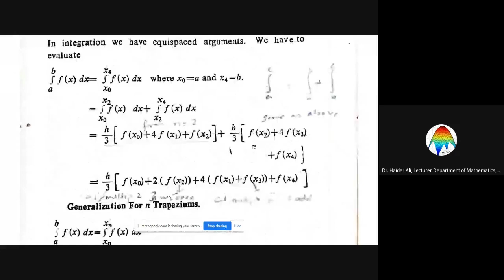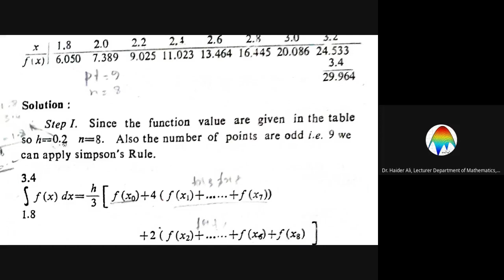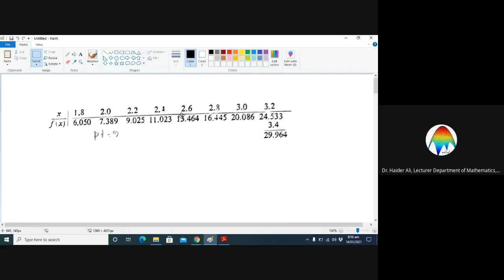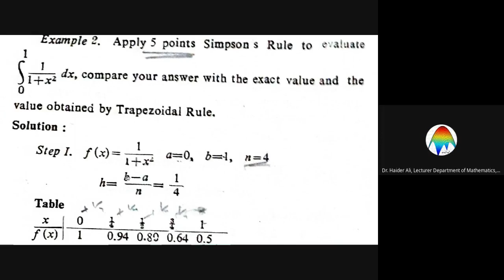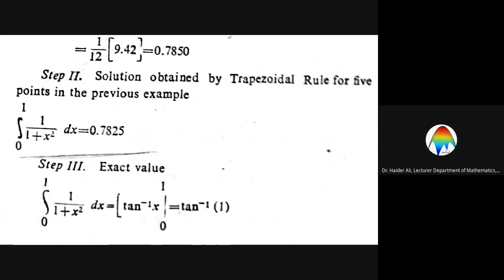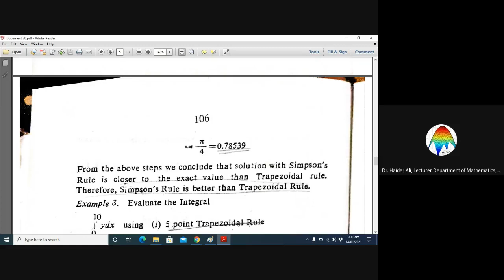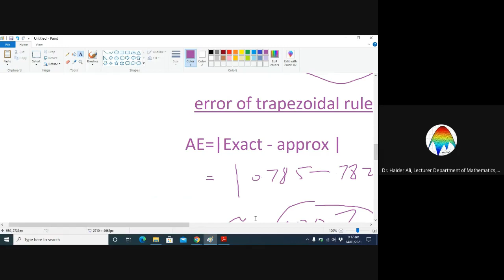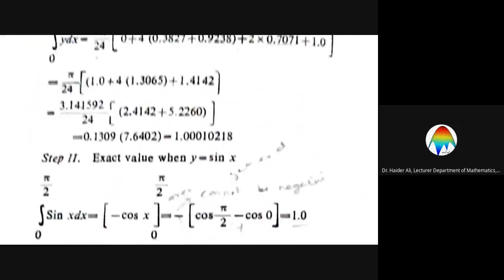Simpson's Rule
Numerical Integration | Simpson's Rule |